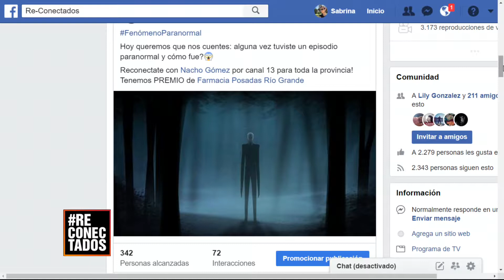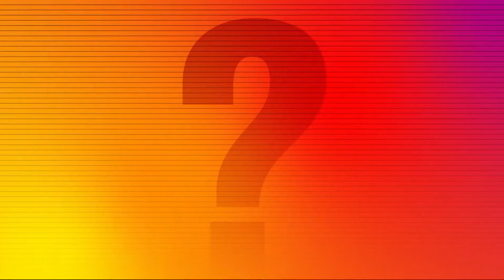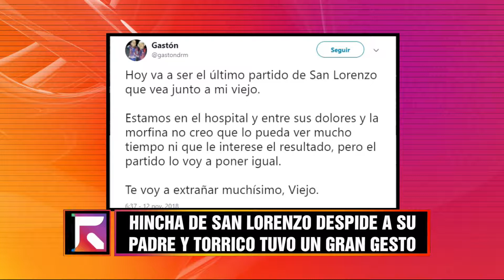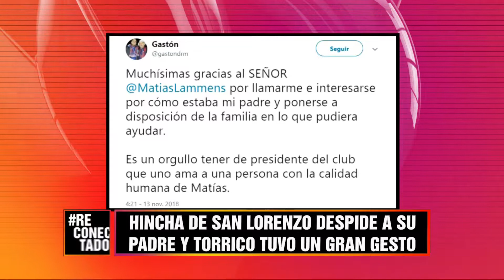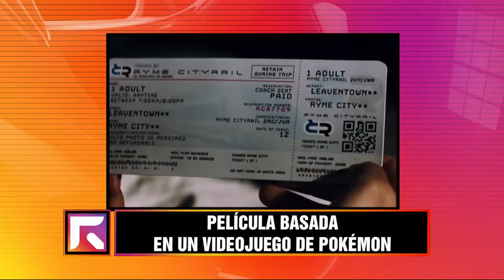RECONECTADOS (1) - 14/11/18